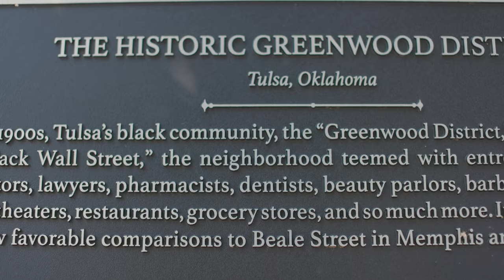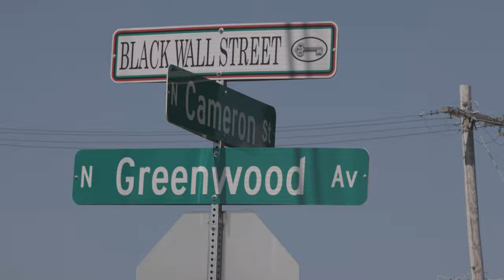Work Song | The Jazz Ambassadors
In honor of Black History Month, let us not ever forget the 1921 massacre on Black Wall Street in the Greenwood District of Tulsa, as forgotten history will be repeated.

U.S. Army video by Staff Sgt. Samantha Tadelman

4214 Field Band Drive
STE 5330